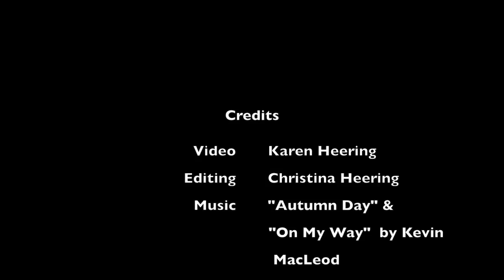Charlotte Heering & Bufranco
Charlotte Heering and Bufranco riding as part of the Valegro farewell show at KWPN in Holland on February 4th 2017.